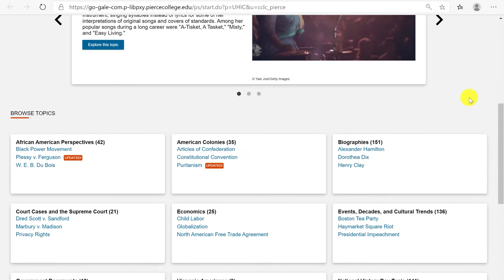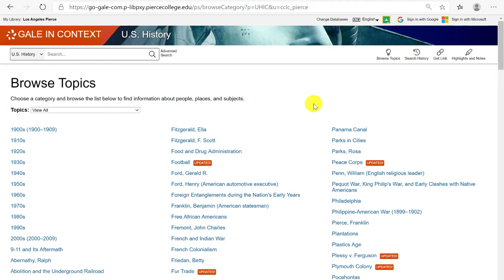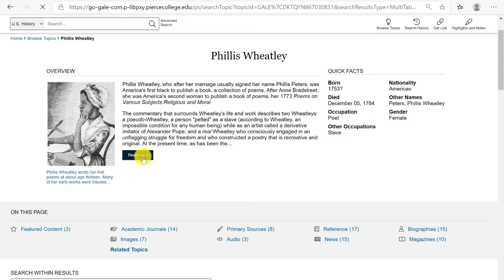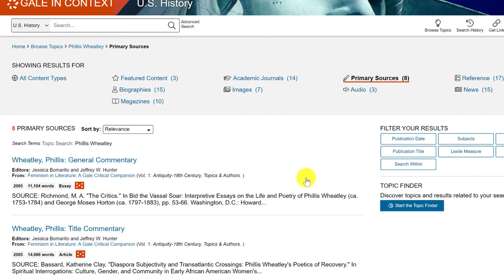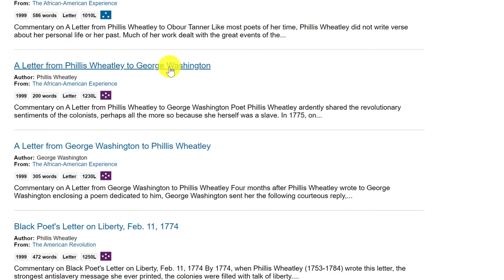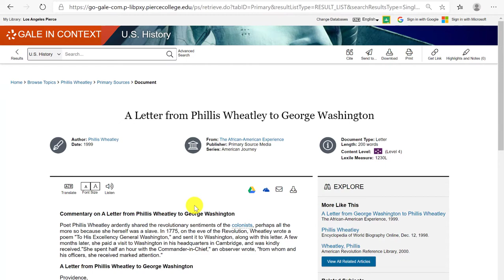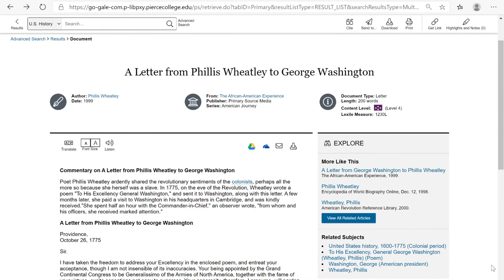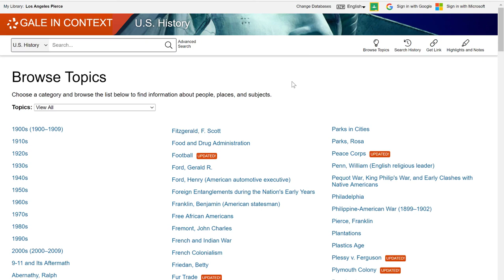Database: Gale - U.S. History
"Gale in context: US History" is an academic database with primary and secondary sources on American history.